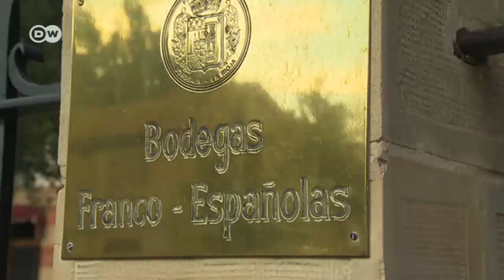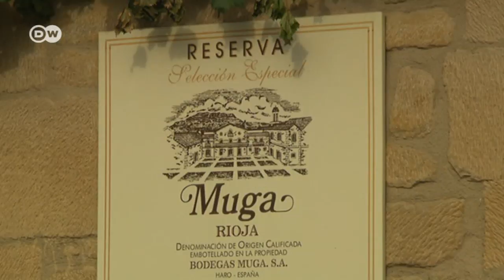Visit Spain's Rioja region | DW English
This winegrowing region in northern Spain is one of the most prominent in Europe. Its 1200 some vineyards export all over the world. To many connoisseurs, it’s the epitome of Spanish wine.